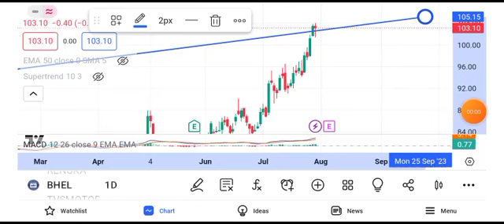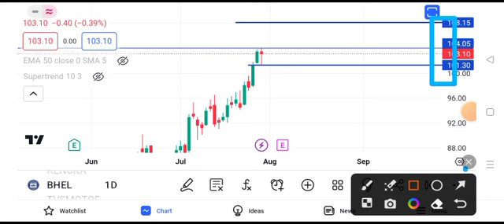BHEL share news today || BHEL share latest news today